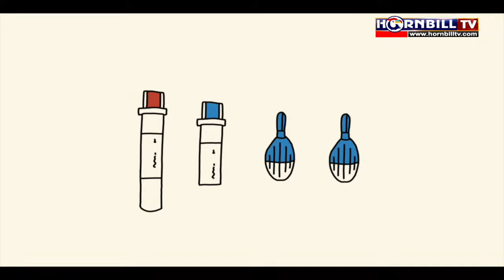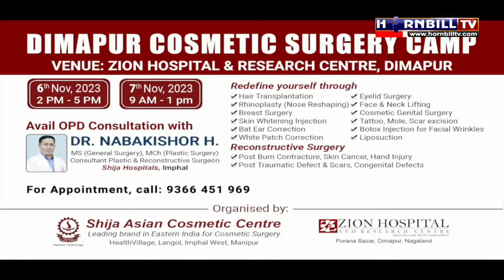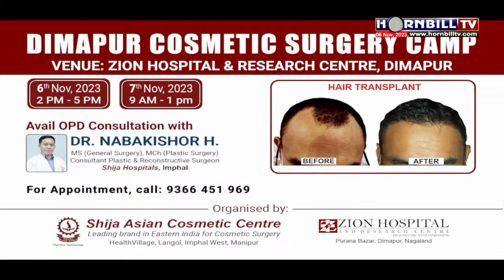NAGAMESE EXPRESS | 6TH NOVEMBER | LIVE | HORNBILLTV